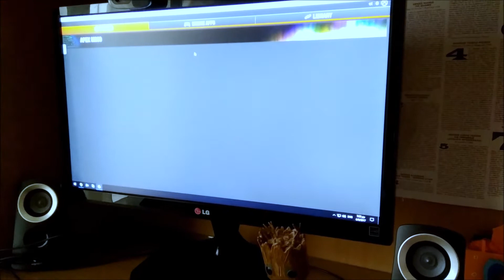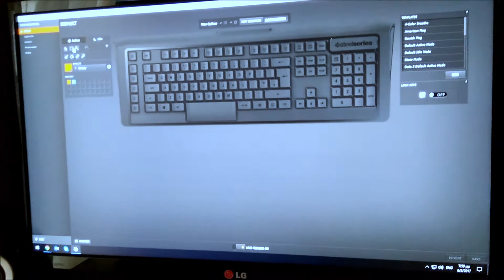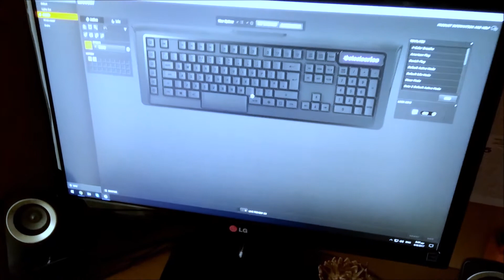Unboxing #7 - SteelSeries Apex M800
Unboxing of Steelseries Apex M800 and doing some tests on the configuration of this awesome gaming keyboard.

If you liked this video, press the Like button and leave a comment in order to improve myself.

► Twitch streams every Tuesday & Wednesday @21:00 EEST